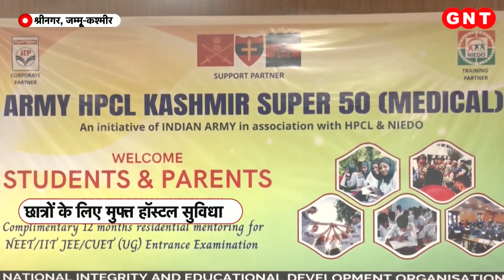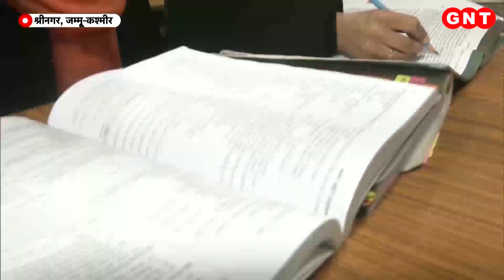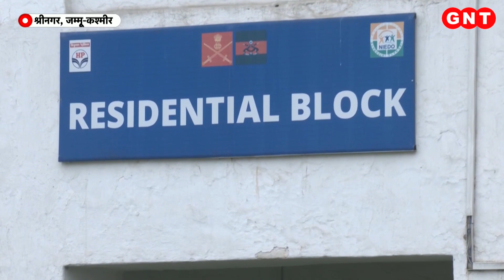Kashmir में छात्रों का भविष्य संवारने की कवायद, Super 50 में दी जा रही मुफ्त शिक्षा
भारतीय सेना कश्मीर में एक ओर आतंकवादियों और अलगाववादियों को नेस्तनाबूद कर रही है तो दूसरी ओर विकास की मुख्य धारा से जुड़ने की हसरत रखने वाले युवाओं के लिए संभावनाओं के द्वार भी खोल रही है. भारतीय सेना एचपीसीएल कश्मीर सुपर 50 के नाम से कोचिंग इंस्टीट्यूट चला रही है जिसमें जम्मू-कश्मीर और लद्दाख के 50 सेलेक्टेड छात्र-छात्राओं को NEET एग्जाम की प्रोफेशनल तैयारी करवाई जा रही है. एचपीसीएल कश्मीर सुपर 50 में सेलेक्टेड छात्र-छात्राओं को ये सुविधा बिल्कुल मुफ्त दी जा रही है. इस्टीट्यूट में छात्र-छात्राओं की पढ़ाई के अलावा दूसरी जरूरतों का भी पूरा ख्याल रखा जाता है.